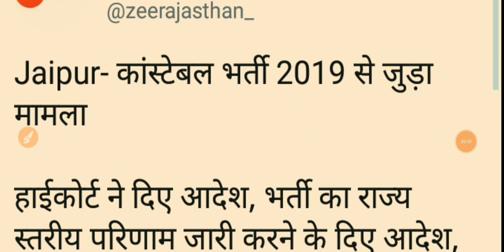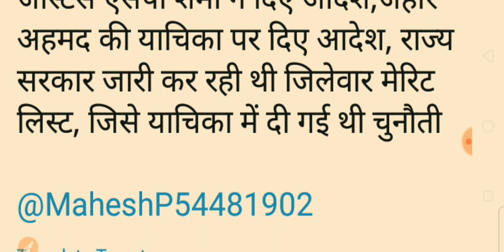राजस्थान पुलिस से 24 फरवरी हाईकोर्ट का फैसला आ गया। राज्यवार ही बनेगी मेरिट। अब पुलिस रिजल्ट की बारी